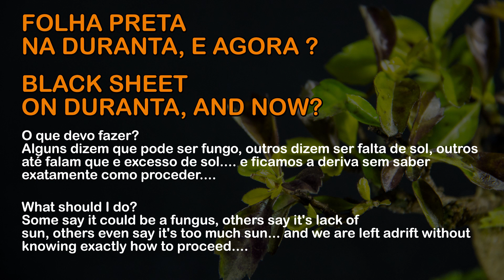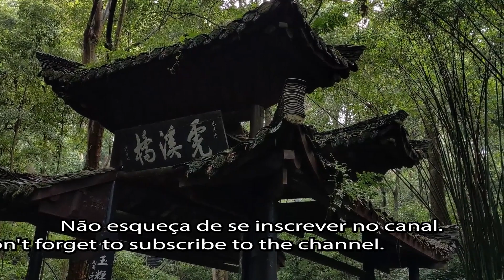Folhas Pretas nas Durantas o que fazer? Black Leaves in Durantas what to do? Bonsai sp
As folhas pretas na Duranta como proceder ?
The black sheets in Duranta how to proceed ?
Bonsai SP
Para ficar por dentro das novidades entre no nosso Grupo do Telegram: